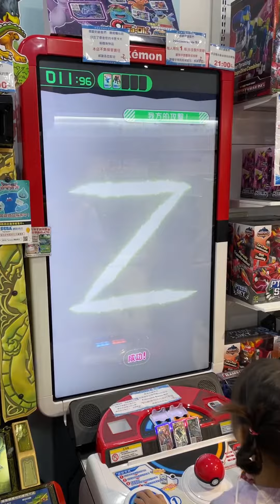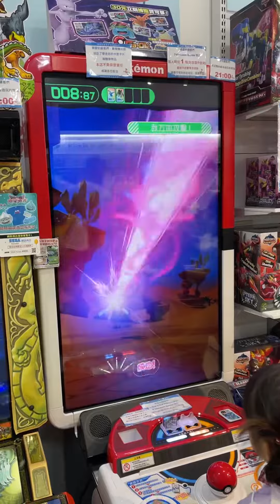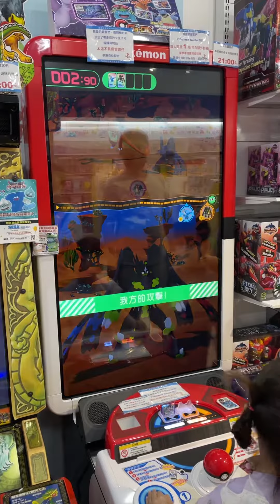Pokémon Ga-Olé Legend 4彈 三井Outlet路過打卡 L4噴火龍Ariel打的下來嗎？